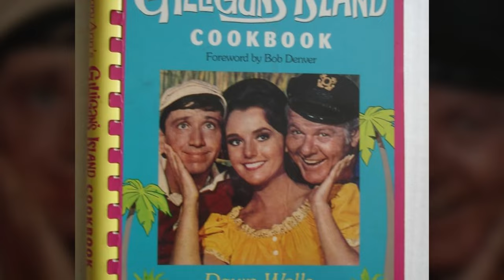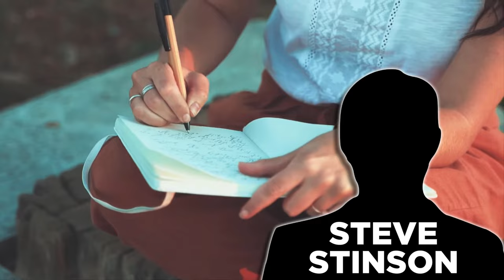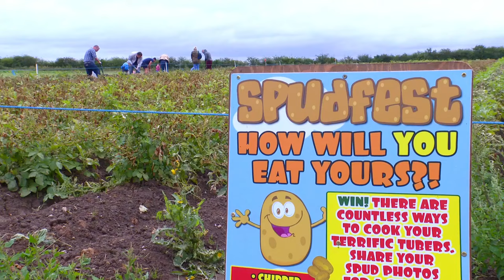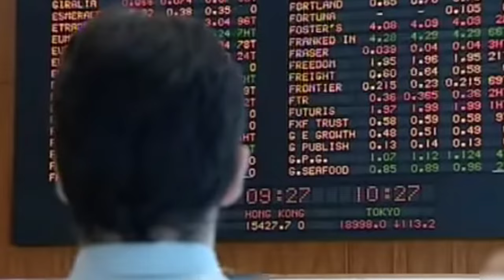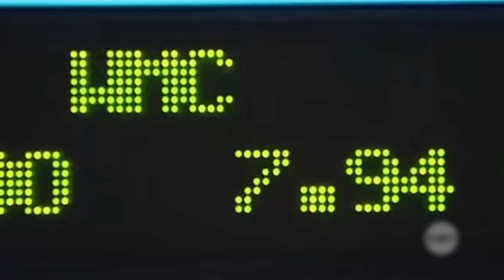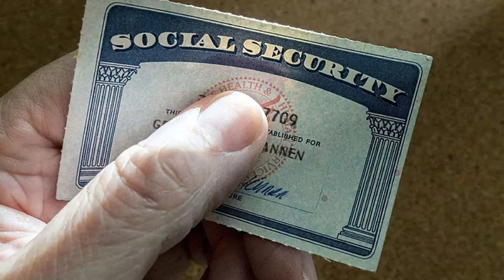Dawn Wells: Revealing Her Scandolous Life Story & Photos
Dawn Wells interview,death,gilligan,baywatch,grave,singing,biography

Dawn Wells was a fantastic actress who you might remember from a little show called "Gilligan's Island." But did you know she had to face a terrifying stalker who nearly turned her world upside down. Today, we are going to dive deep into the remarkable life of Dawn Wells while showing rare photos of the actress.

In today's video we look at Dawn Wells...Keep watching to see dawn wells,dawn wells interview,dawn wells gilligans island,dawn wells tribute,dawn wells facts,dawn wells news,dawn wells death,dawn wells actress,dawn wells biography,what happened to dawn wells,dawn wells then and now,dawn wells career,mary ann summers

Vintage Insider is the place for all old hollywood, classic stars, hollywood news and everything in between.

On Vintage Insider we will go through beautiful hollywood actresses, rare hollywood, and hottest hollywood actresses.

If you love everything about hot actress, classic hollywood legend, hollywood actors, hollywood's golden age, documentary, actors and golden age of hollywood then this is the channel for you.

Inspired by Golden Age Gems, Timeless Beauties, Vintage Hollywood Stars, Hollywood Celebrity Classic, Look Through Time, LandumC goes there, Viral Nater

Inspired by Dawn Wells's Rare Photos & Untold Life Story

Inspired by Life of Dawn Wells Mary Ann Summers Gilligan's Island Facts Biography

Inspired by Dawn Wells Kept This Secret While Filming Gilligan’s Island

Inspired by The Sad Reason Dawn Wells Died With No Money and No Family